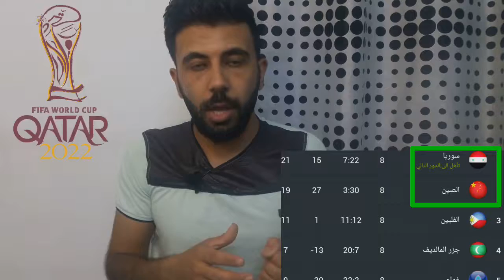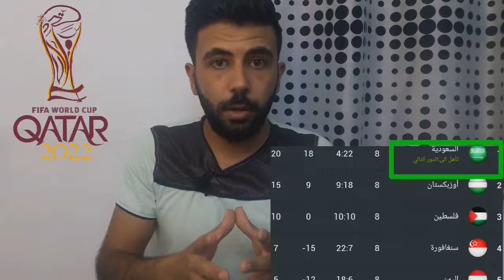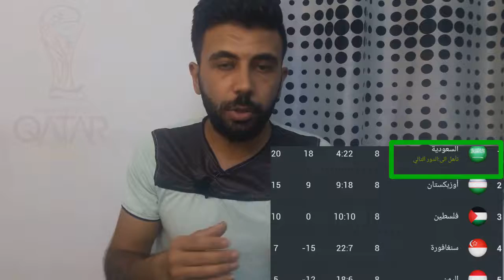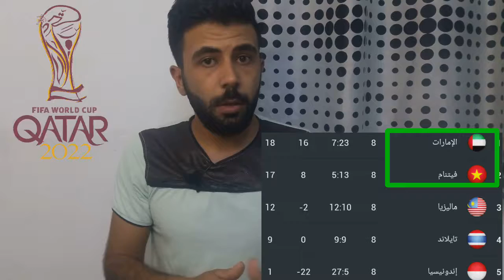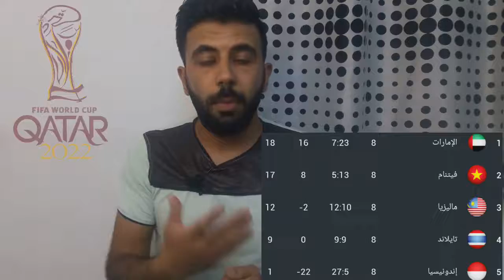المنتخبات العربية التي تأهلت إلى التجمع النهائي | مستويات المنتخبات في التصفيات الآسيوية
ترتيب المجموعات ومن هي المنتخبات المتأهلة للتجمع النهائي ومستويات المنتخبات في التصفيات الآسيوية وكيف رح يتم توزيع المنتخبات.
ومين أقوى المنتخبات ومين المنتخبات يلي ممكن تأهلها لكأس العالم سهل او مؤكد.
وشو أحداث هي المجموعات وتفاصيلها